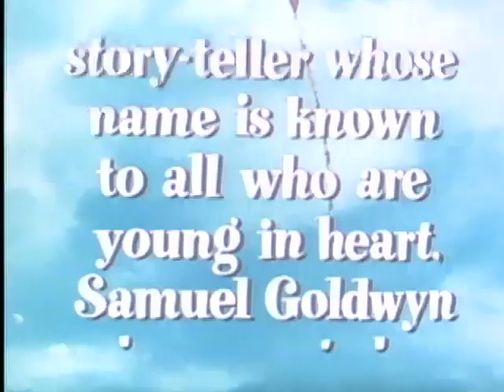Hans Christian Andersen Trailer 1952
Hans Christian Andersen Trailer from 1952.  Sweet Movie!